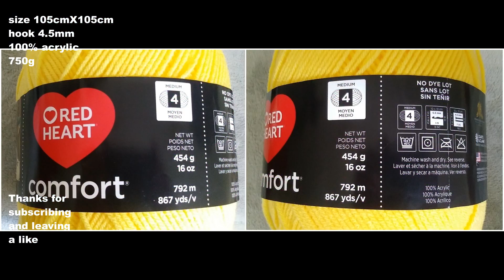crochet home rug#98/crochet mandala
This pattern is designed by Jessie Zhao
Please do not follow this video to make your own tutorial video, thanks